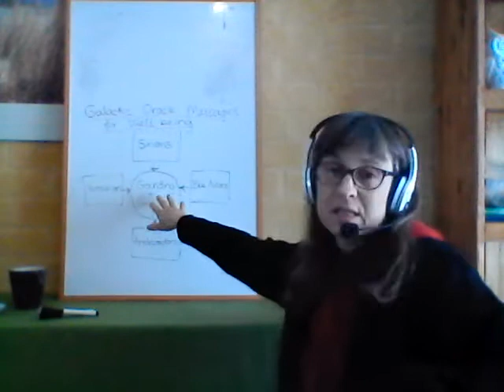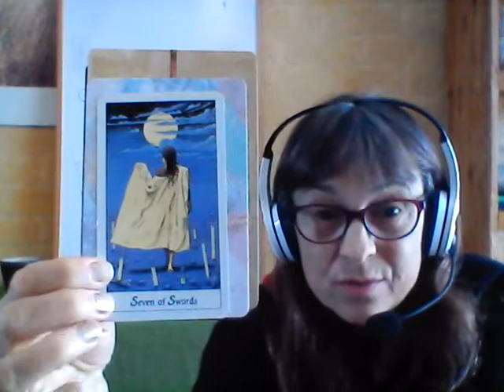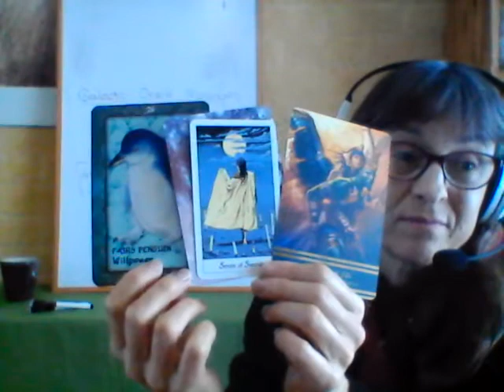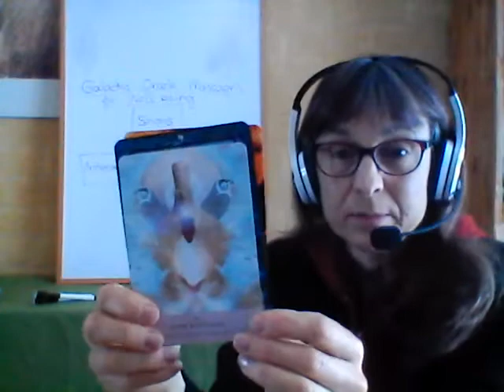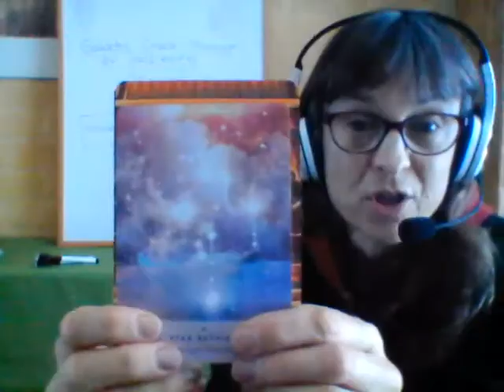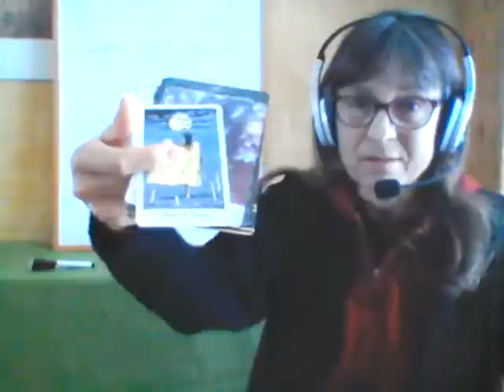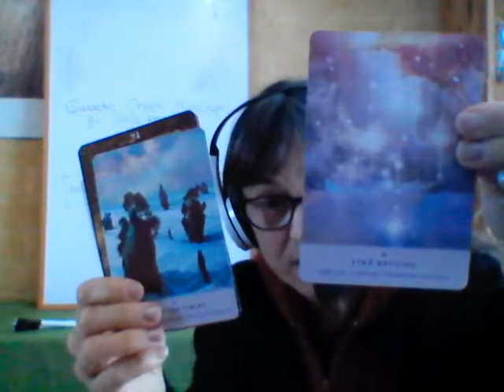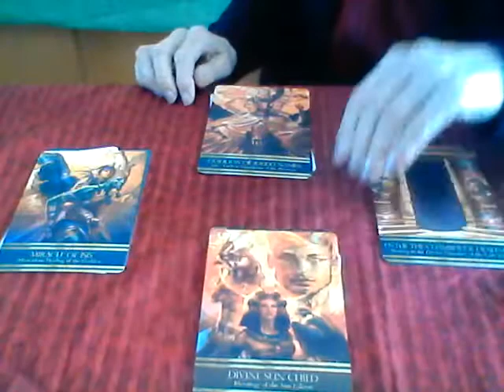Oracle messages from Blue Avians, Sirians, Arcturians and Andromedans about Centering and Grounding.